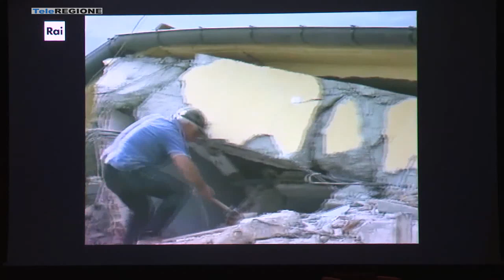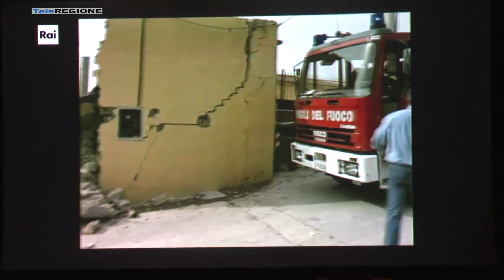Core de mamma, la tragedia di San Giuliano di Puglia - 04/11/2022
Servizi TG | Core de mamma, la tragedia di San Giuliano di Puglia | 4/11/2022